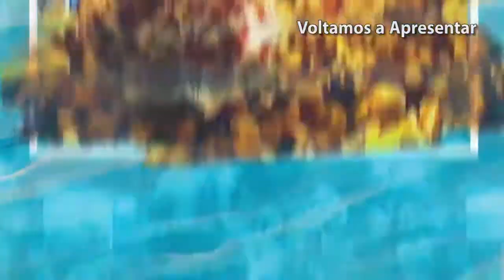Expo Cordeiro 2018 - Quinta-feira - Parte 3/3